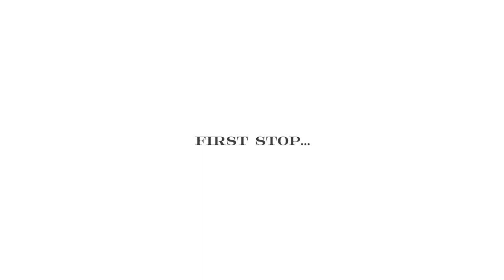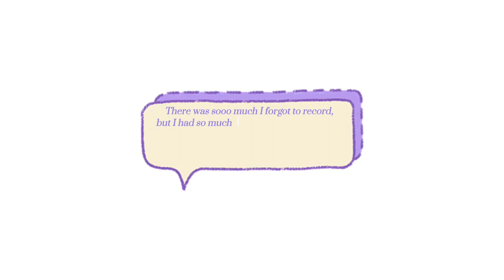Nationals Vlog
Come with me and my team to Nationals in Columbus, Ohio.